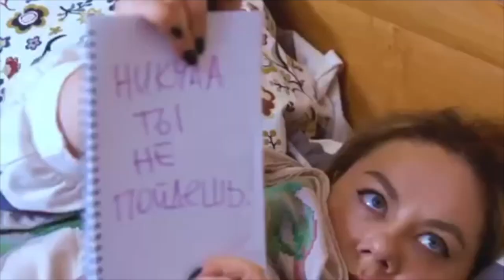Люба и Аркаша [luba_arkasha] - Подборка вайнов #9